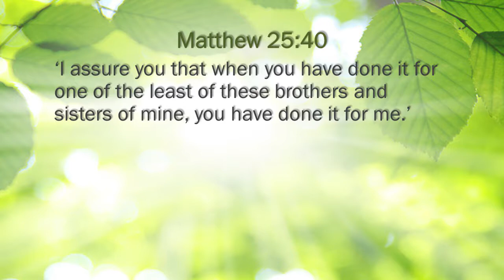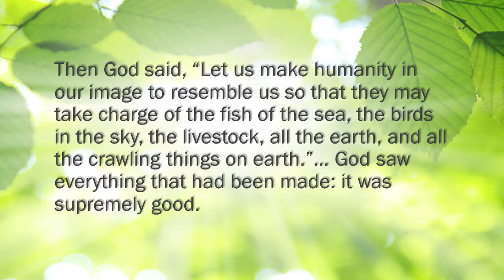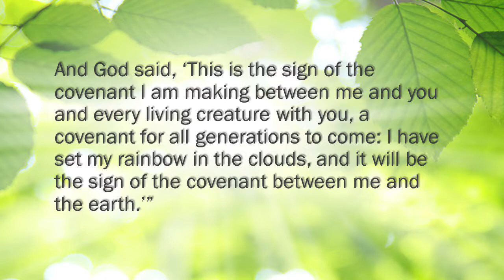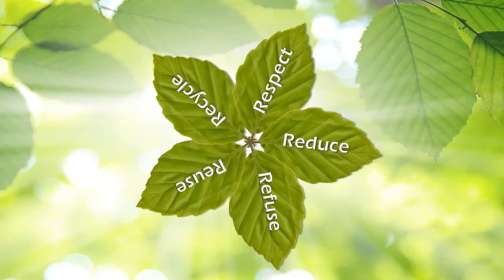Seeing with Green Eyes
August 24, 2014 - In her fifth message of this ecotheology series, Rev. Colleen Darraugh challenges us to view our world with an eye for eco issues and with a new commitment to honor God's covenant in caring for the earth and all its inhabitants. [NOTICE: Music at MCCGD used by permission of CCLI #2460068.]